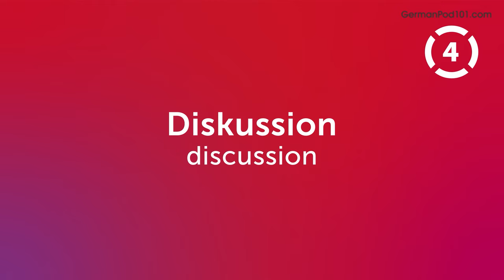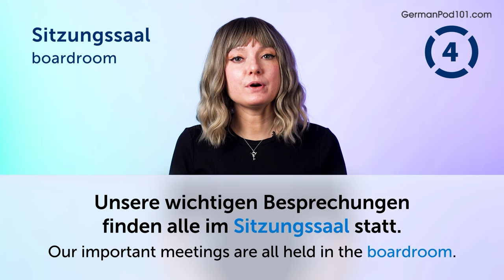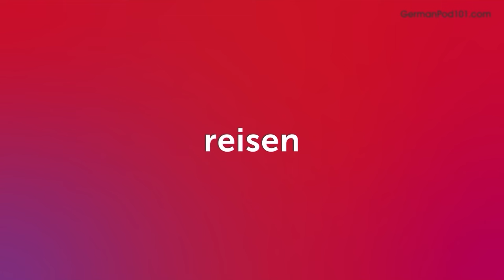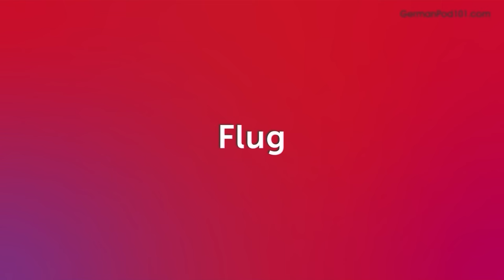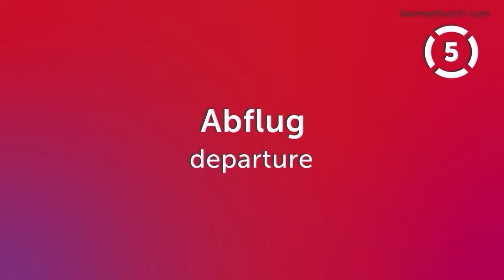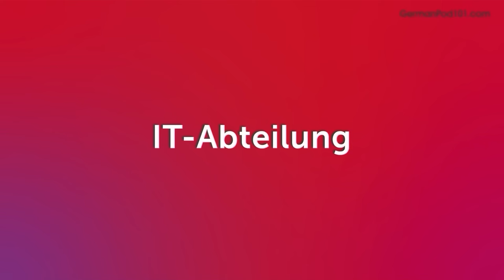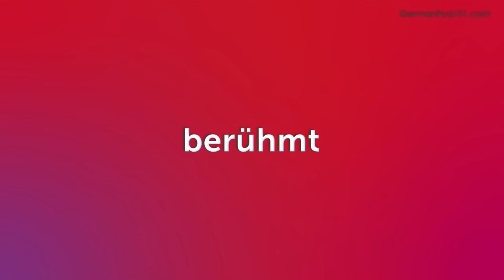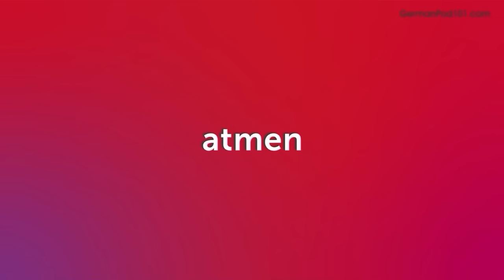150 German Words You'll Use Every Day - Basic Vocabulary #55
This is the best video to start building your German vocabulary.

In this series, we teach you the core 2000 German words that you must know if you're a an absolute beginner.